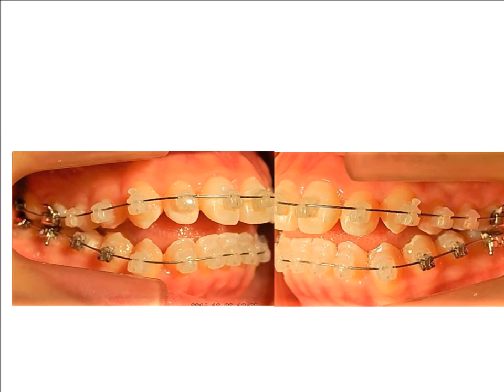Orthodontic library ID. Dental crowding Chart No.6040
This video is orthodontic.
If you are considering orthodontics, please refer to it.